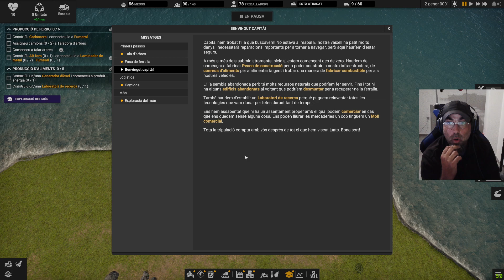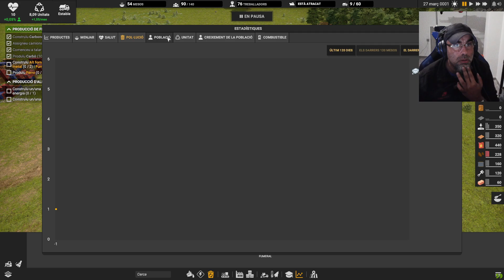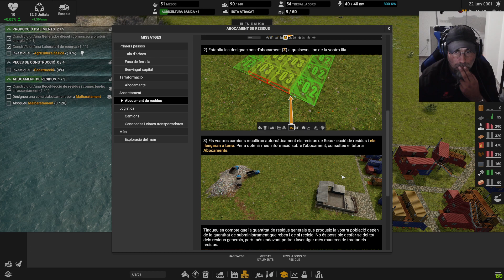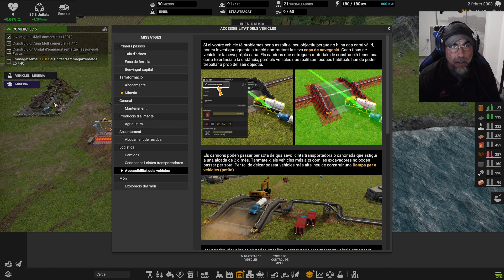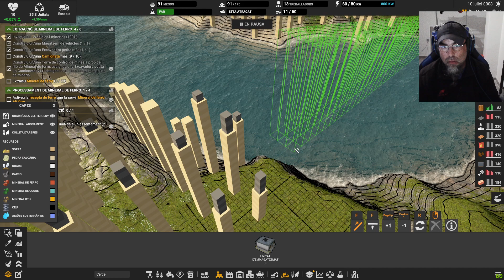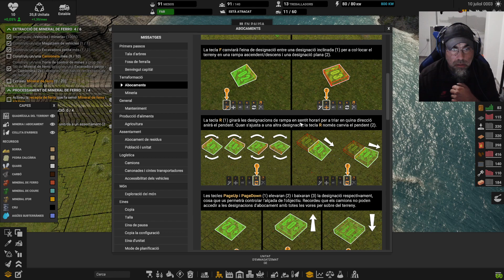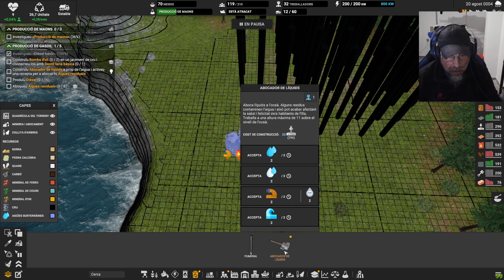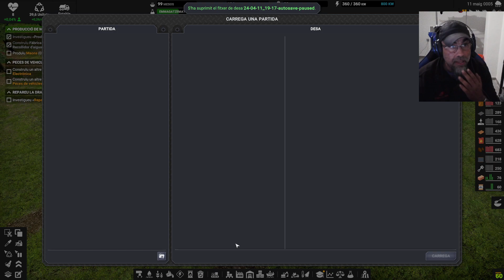CAPTAIN OF INDUSTRY #1 DIRECTO EN CATALÁN, COMO EL IDIOMA DEL JUEGO